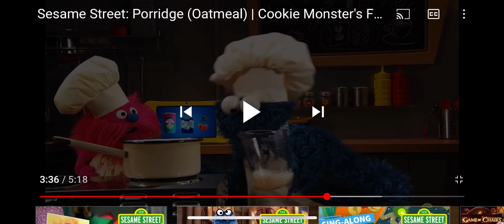Pink SlunkGuy2021 - Fight Cloud 2